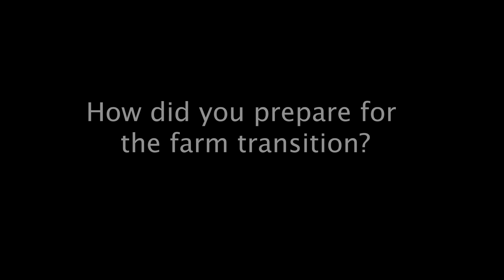Case Study: Cattle Run Farm, Part 4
This is part 4 of an interview with Sarah Morton of Cattle Run Farm. This interview details her experiences working alongside her siblings to transfer the family farm from their father, cooperating to develop a viable farm business. Sarah details how they planned ahead from a business planning a financial perspective to ensure a smooth transition.